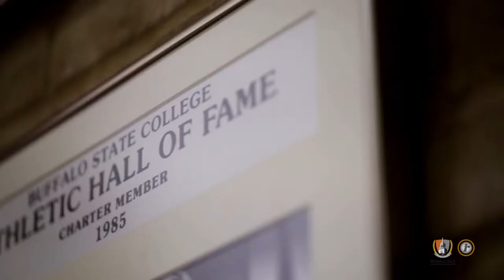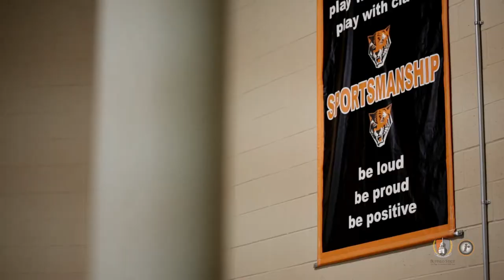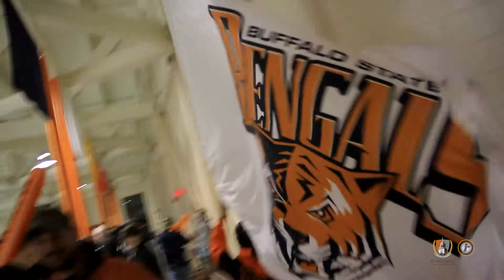Buffalo State Athletics 2014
We are Intercollegiate Athletics. We are Buffalo State.

Proud to Be a Bengal
Buffalo State's intercollegiate athletics program is sponsored as an educationally purposeful activity that focuses on the individual development of the student-athlete and emphasizes the positive value of physical activity, learned skills, competition, good sportsmanship, and teamwork with a diverse population of student-athletes. We are committed to the physical and emotional well-being of student-athletes and strives for multicultural diversity in the student-athlete population. In concert with the mission of Buffalo State, we are committed to the intellectual, personal and professional growth of our student-athletes, and we strive to foster citizenship, sportsmanship and conduct which brings credit to the image of Buffalo State.